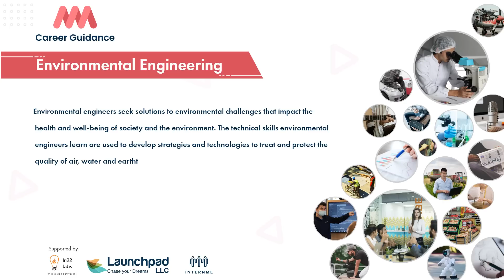Environmental Engineering - Explore about Environmental Engineering.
Enviro-tech is a great career for those who want to work with the environment and protect it. In this video, you will learn about environmental engineering, how it works, what it entails, and what you need to know to pursue a career in environmental engineering.

If you're interested in learning about environmental engineering and what it entails, check out this video! In it, you'll learn about the career path for environmental engineers, the education requirements, and more. If you're interested in pursuing a career in environmental engineering, be sure to watch this video!
Looking for information about Environmental Engineering? In this video, you'll find out about Environmental Engineering, what it is, what it does, and how you can become an environmental engineer. You'll also learn about the various degrees and career options available in Environmental Engineering. So if you're interested in this field, be sure to watch this video!

we'll be exploring what environmental engineering is and what it does. We'll also be discussing the different types of environmental engineering careers and degrees available, as well as the environmental engineering education required to pursue those careers.
If you're curious about environmental engineering and want to know more about this fascinating field, then this video is for you! By the end of this video, you'll have a better understanding of what environmental engineering is and what it can do for you.
Environmental Engineering is a multidisciplinary field that applies engineering principles to protect and preserve the environment. It focuses on designing sustainable solutions to address environmental challenges such as pollution control, waste management, water resources, and climate change mitigation. The goal is to ensure a healthier and more sustainable future for both humans and the planet.